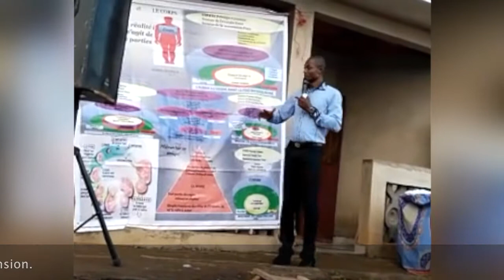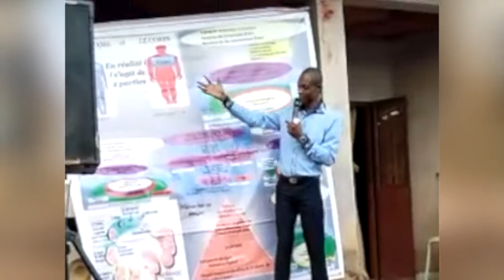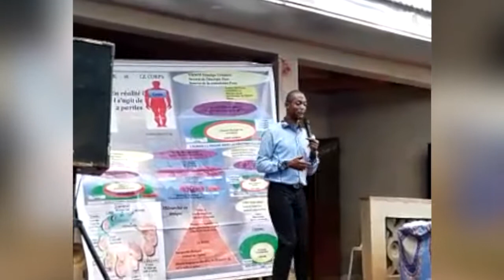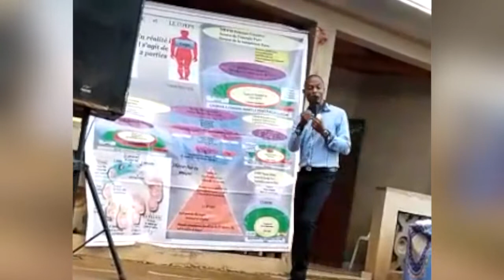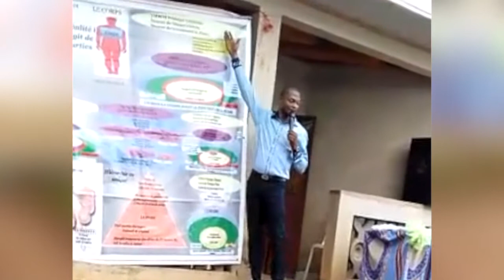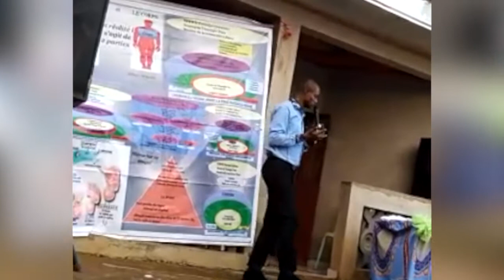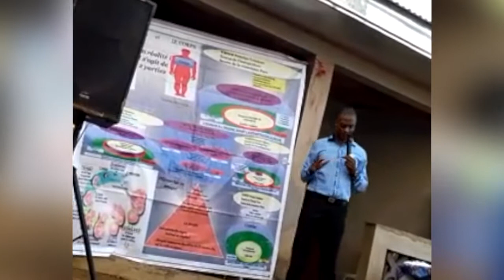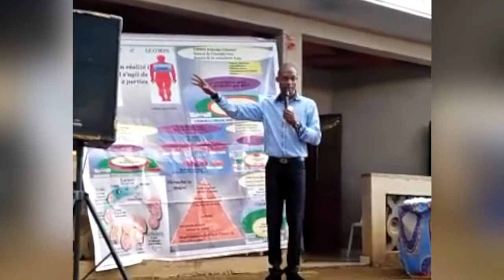La Famille [Franck Mansong]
Salutation à tous,
Aujourd'hui nous allons parler de la famille.
Il existe de deux types de Famille. Une qui est de racine étatique, qui se croise dans Marianne et la vraie qui est d'essence  divine et qui est construite par le Créature.
Je laisse notre ami FrancK MansonG vous en dire plus.
Bon Visionnage.

Le contenu vous plaît  👍🏼  N'hésites pas à laisser un pouce vers le haut si tu as apprécié cette vidéo et un pouce vers le bas si ce n'est pas le cas ! Tu peux également activer les notifications pour ma chaîne en cliquant sur la cloche. Bonne journée :)